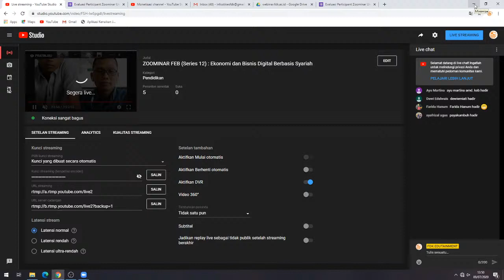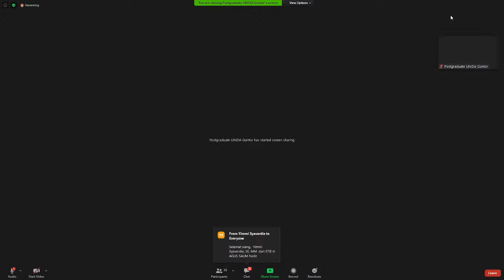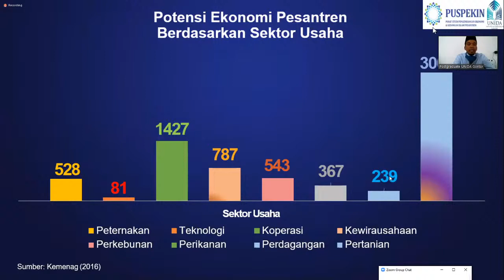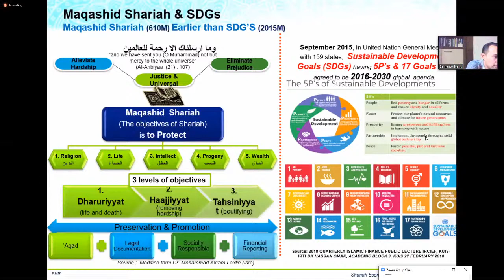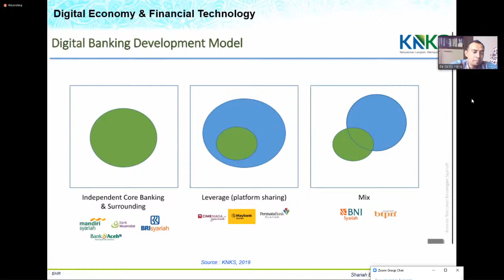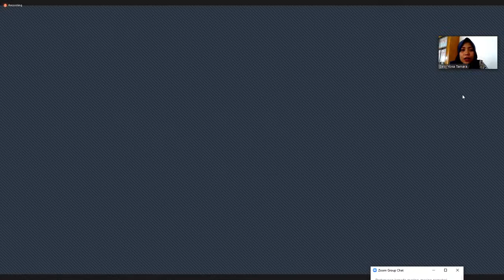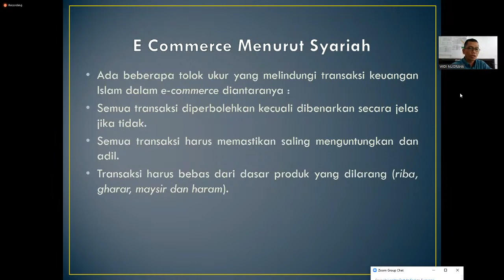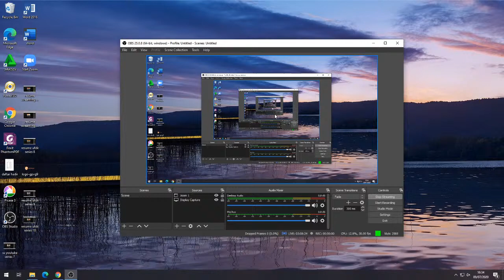ZOOMINAR FEB (Series 12) : Ekonomi dan Bisnis Digital Berbasis Syariah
ZOOMINAR FEB : Ekonomi dan Bisnis Digital Berbasis Syariah. Kamis 9 Juli 2020, jam 13:30WIB